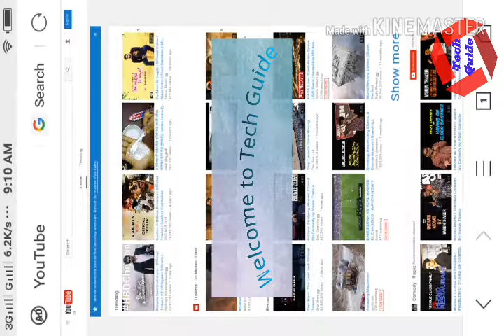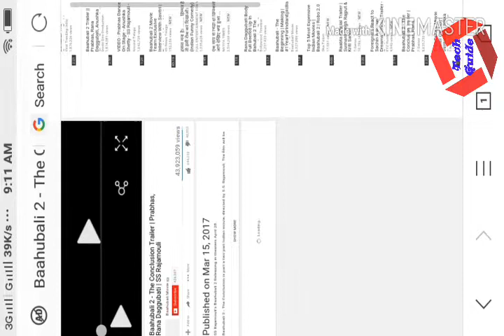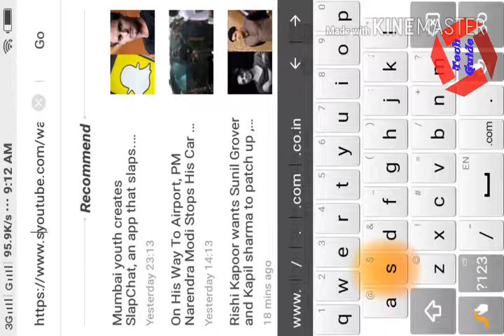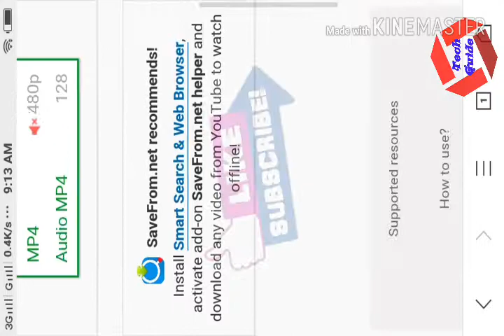YouTube Videos download without any apps